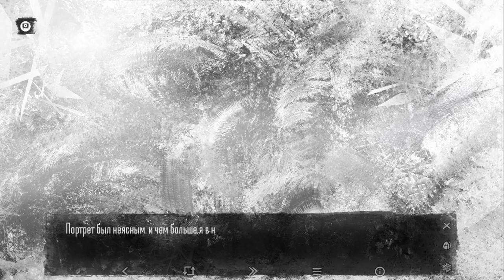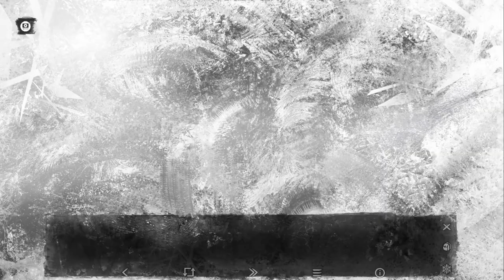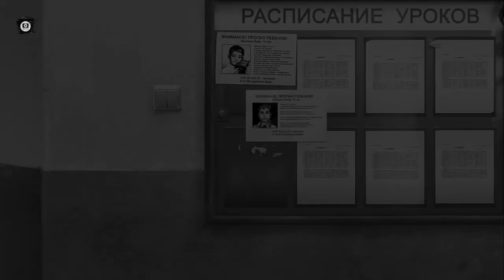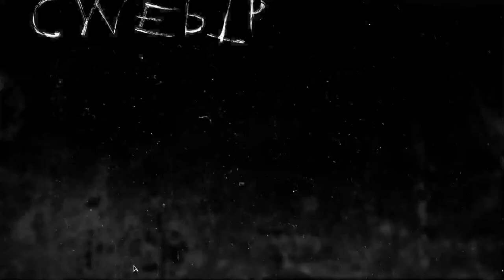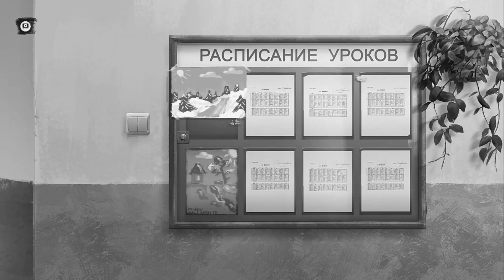11 - СЧАСТЛИВЫЙ ДЕНЬ! - Tiny bunny Другая История - Прохождение